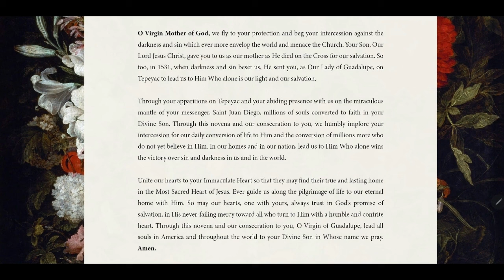Day 14 Of Nine Month Novena To Our Lady Of Guadalupe With Prayer of Holiness by St Augustine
In these early days of the novena, carry the events of the first apparition in your hearts as you pray the following each day:

‍‍‍O Virgin Mother of God, we fly to your protection and beg your intercession against the darkness and sin which ever more envelop the world and menace the Church. Your Son, Our Lord Jesus Christ, gave you to us as our mother as He died on the Cross for our salvation. So too, in 1531, when darkness and sin beset us, He sent you, as Our Lady of Guadalupe, on Tepeyac to lead us to Him Who alone is our light and our salvation.

Through your apparitions on Tepeyac and your abiding presence with us on the miraculous mantle of your messenger, Saint Juan Diego, millions of souls converted to faith in your Divine Son. Through this novena and our consecration to you, we humbly implore your intercession for our daily conversion of life to Him and the conversion of millions more who do not yet believe in Him. In our homes and in our nation, lead us to Him Who alone wins the victory over sin and darkness in us and in the world.

Unite our hearts to your Immaculate Heart so that they may find their true and lasting home in the Most Sacred Heart of Jesus. Ever guide us along the pilgrimage of life to our eternal home with Him. So may our hearts, one with yours, always trust in God's promise of salvation, in His never-failing mercy toward all who turn to Him with a humble and contrite heart. Through this novena and our consecration to you, O Virgin of Guadalupe, lead all souls in America and throughout the world to your Divine Son in Whose name we pray. Amen.

Cardinal Raymond Leo Burke is inviting all Catholics to join in prayer over the next nine months as America faces historic challenges. This special novena begins on March 12 and culminates with a consecration on the Feast of Our Lady of Guadalupe on December 12-12-3.

During this nine-month journey, participants will receive regular communications from His Eminence Cardinal Burke. The novena aims to seek Our Lady’s intercession and invites us to return to Our Lady in times of spiritual confusion, disease, and war, much like the age when she first appeared to Saint Juan Diego 500 years ago. Through Saint Juan Diego’s humble cooperation with grace, Our Lady’s intercession transformed the world and brought millions of souls to Christ. Today, her maternal care and protection remain steadfast, granting us real, miraculous, and transformative peace under her mantle.